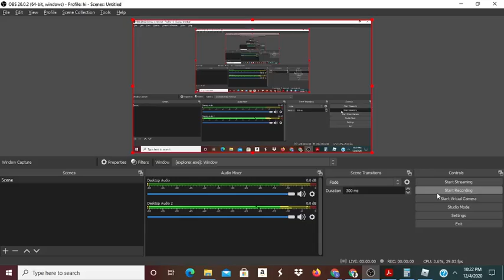TRADING FOR ELECTRO SAW!!! (Roblox Assassin)